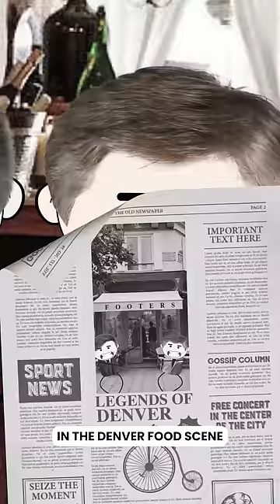The decline of Quiznos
Shouts to Company Man for the inspo